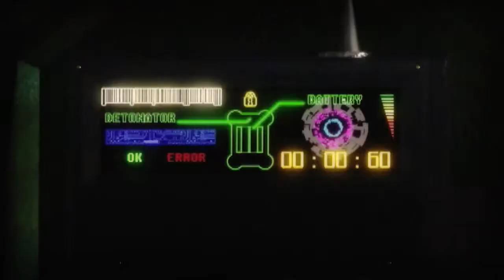Underground | Nobiax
[FR]
Projet 3D de 2ème année (2008) de DUT (université).
Il fallait montrer une fonctionnalité de Reactor, moteur physique Havok, integré à 3D studio max.
Version rééditée en HD avec des effets en plus. Je n'ai plus les fichiers sources aussi j'ai fait ce que j'ai pu. ^^;

[EN]
3D project made in 2nd grade of university (2008).
We had to show a feature from Reactor - Havok physics - integrated to 3D studio max.
HD edited version with some added effects. I don't have the source files anymore so I did what I can. ^^;